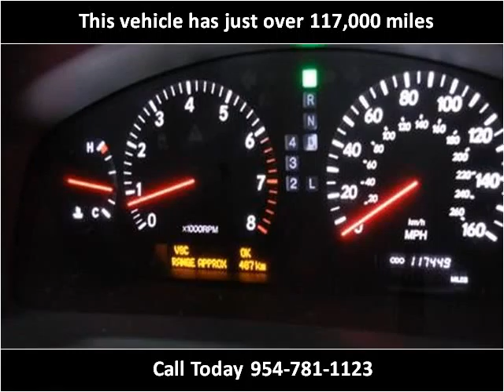2002 Lexus LS 430 Used Cars Pompano Beach FL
This 2002 Lexus LS 430 is available from Podium Auto Sales.